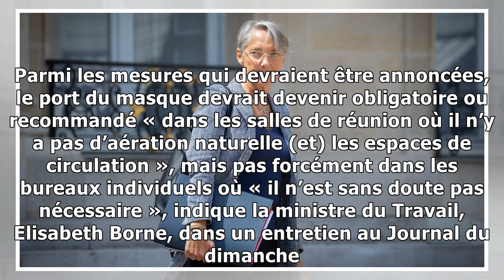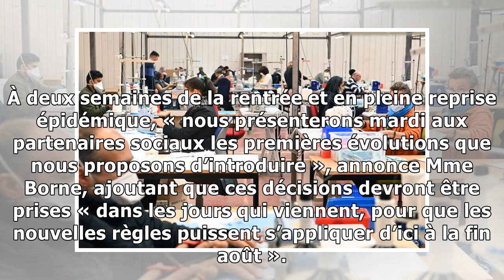Masques, open-spaces, télétravail… ce que devrait annoncer la ministre du Travail